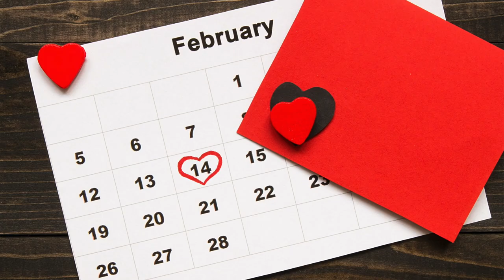د ویلینټاین ورځ تاریخ او لمانځنه - رحمت الله نوروز - Valentine day history and celebration